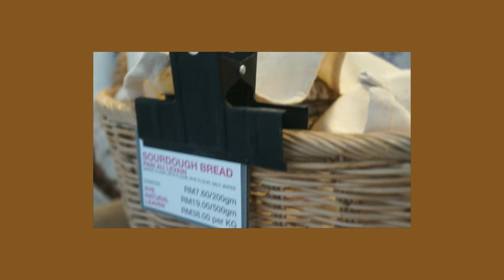Tommy Le Baker at KG Attap, KL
REVIEW -

MUSIC- DJ Jaume Escolà M. Feat. Chris Martin - A Sky Full Of Stars (Piano Version)